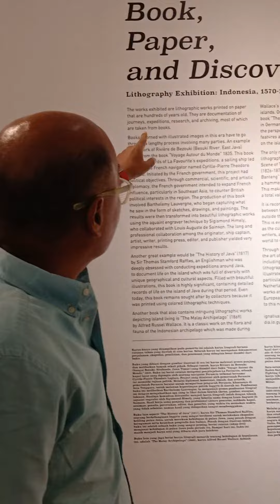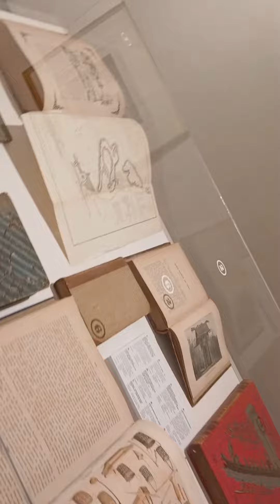Book, Paper & Discovery, Lithography Exhibition : Indonesia, At dialogue art gallery